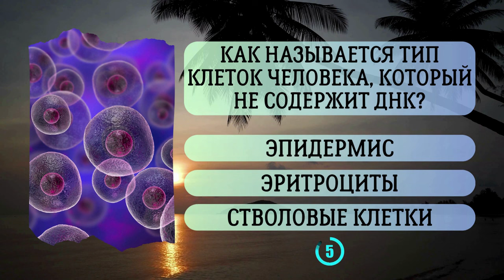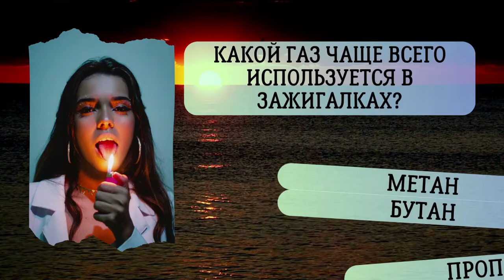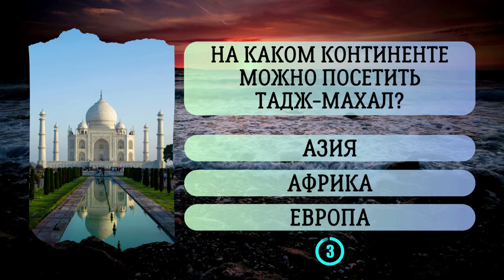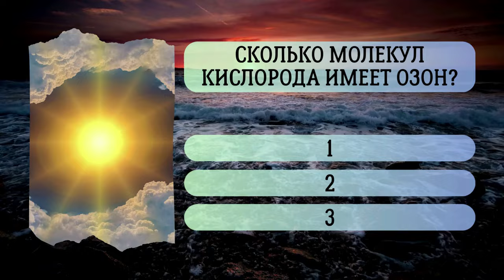Тест на эрудицию и общие знания